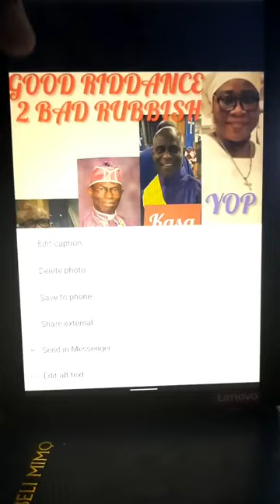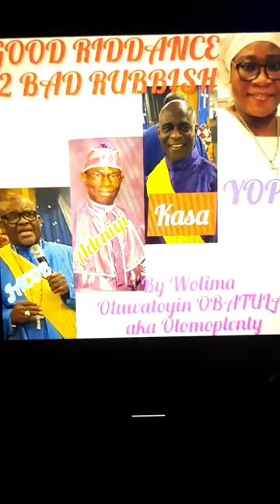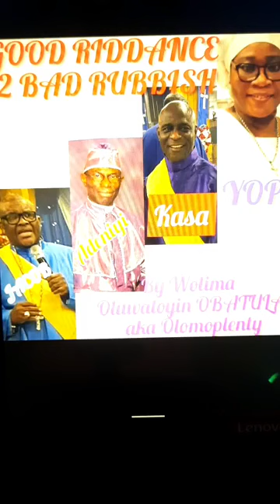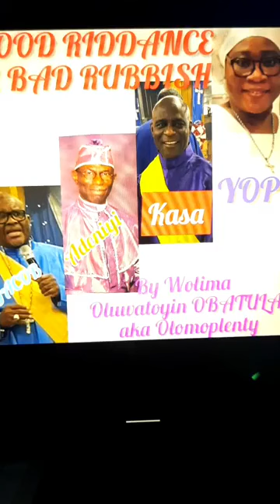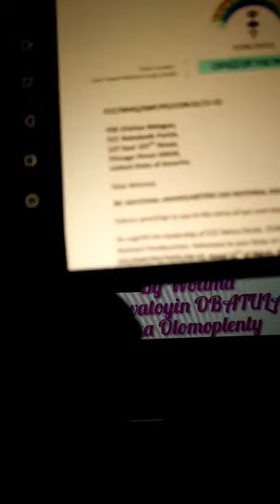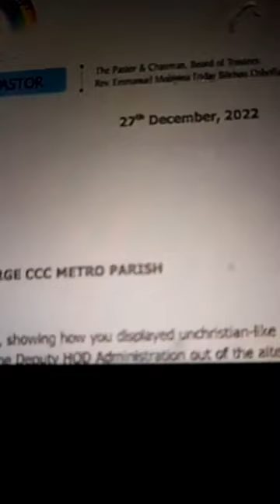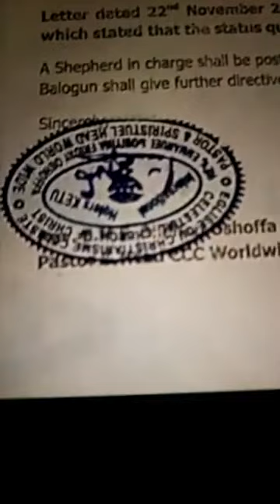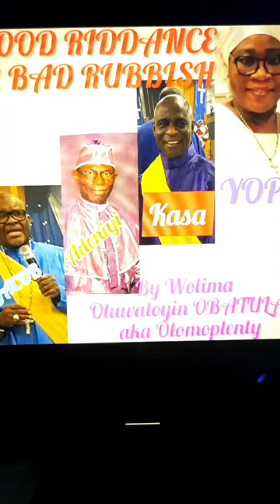WOLIMA OLUWATOYIN OBATULA AKA OLOMOPLENTY ON JACOB, SUP ADENIYI AND KASAKUKULALA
METROPOLITAN PARISH WDC-USA SAGA...CONT.